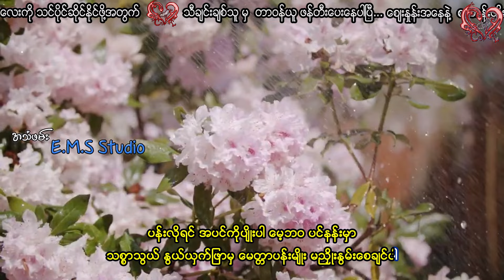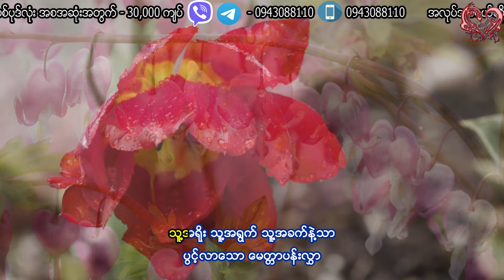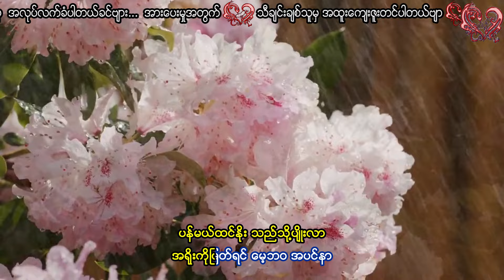တက္ကသိုလ်မေသူ - ပန်းလိုရင်အပင်ကိုပျိုးပါ Takkatol May Thu - Pan Lo Yin A Pin Ko Pyo Par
Song - ပန်းလိုရင်အပင်ကိုပျိုးပါ
Artist - တက္ကသိုလ်မေသူ
Composer - တက္ကသိုလ်ချိုကြီး
Album - ချစ်မိုးကြီးနှင့် ပြန်လည်ဆန်းသစ်တေး
Band - စန္ဒရားမောင်လှအေး
Recording - E.M.S Studio
Released - 2002

Song - ပန္းလိုရင္အပင္ကိုပ်ိဳးပါ
Artist - တကၠသိုလ္ေမသူ
Composer - တကၠသိုလ္ခ်ိဳႀကီး
Album - ခ်စ္မိုးႀကီးႏွင့္ ျပန္လည္ဆန္းသစ္ေတး
Band - စႏၵရားေမာင္လွေအး
Recording - E.M.S Studio
Released - 2002